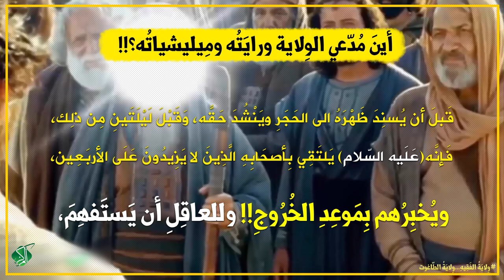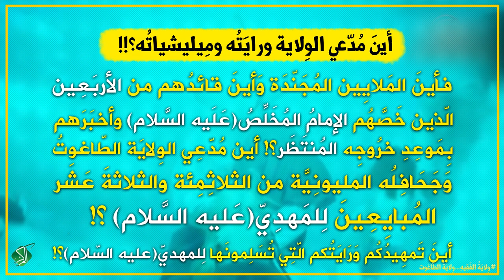[وِلايَةُ الفَقِيهِ...وِلايَةُ الطّاغوت][40] مِن الأبدَالِ..قَبْلَ خُرُوجِهِ بِلَيْلَتَيْنِ